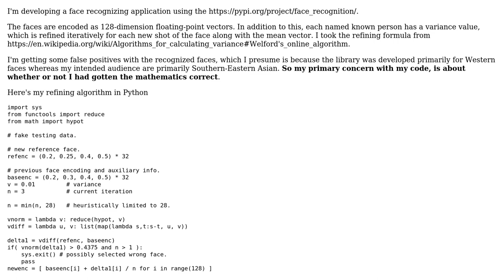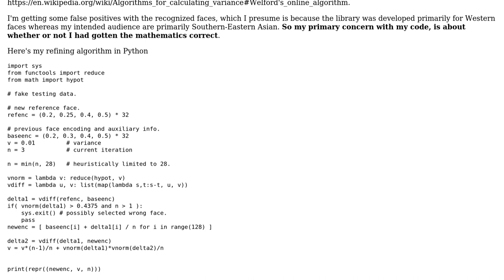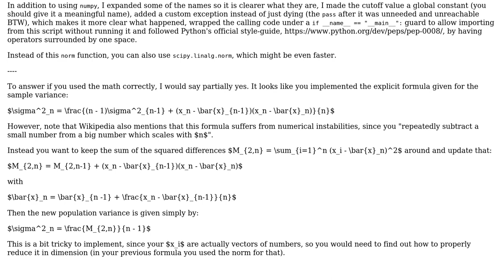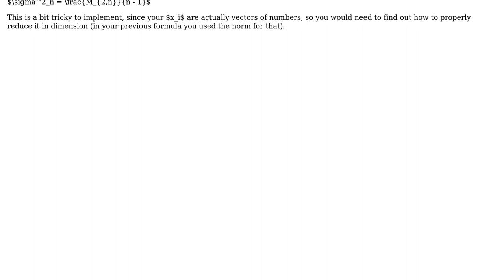Code Review: Welford's online variance calculation algorithm for vectors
With thanks & praise to God, and with thanks to the many people who have made this project possible! | Content (except music & images) licensed under CC BY-SA | Music | Images & others | With thanks to user Graipher user DannyNiu user 200_success and the Stack Exchange Network Trademarks are property of their respective owners. You are responsible for your own actions.